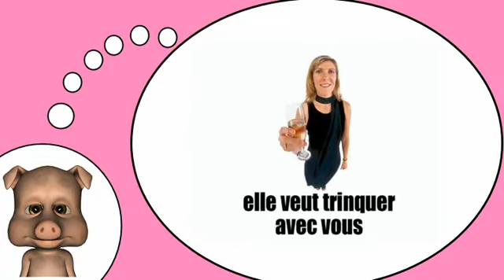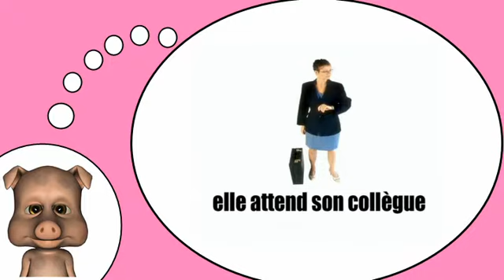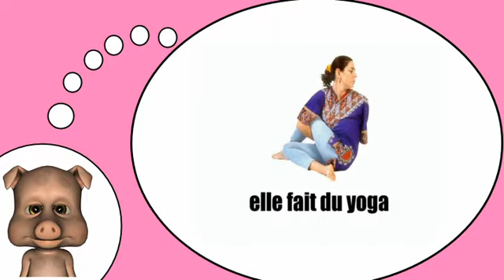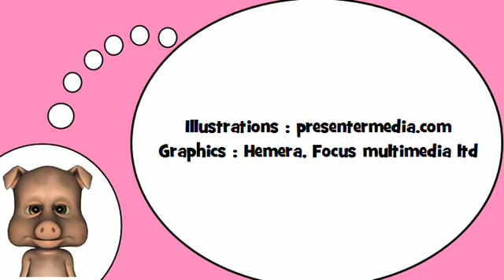Sto imparando francese = Attività e centri # 2